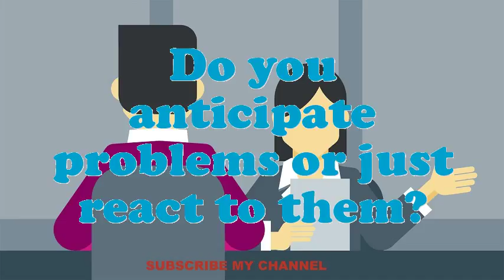Rubber Canvas Footwear Dipper interview questions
Interview Questions for Rubber Canvas Footwear Dipper.How prolonged do you plan to stay at company if offered the Rubber Canvas Footwear Dipper position?What encouragement preparation would you demand being capable to do this Rubber Canvas Footwear Dipper job?What is most significant to you in an Executive Rubber Canvas Footwear Dipper position?What extreme challenges presently do you think an Rubber Canvas Footwear Dipper is facing?Give me an example of a stressful condition for Rubber Canvas Footwear Dipper?